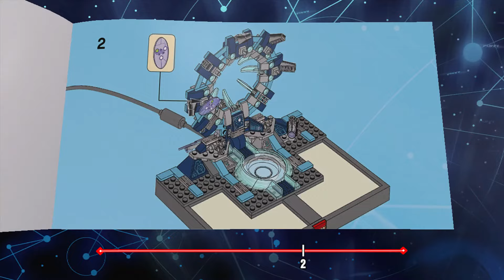Let's Play LEGO Dimensions Part 3: Defeating the Wicked Witch & The Shift Keystone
Today I'm playing some LEGO Dimensions!

In this part we enter the Wicked Witch's castle and battle her to secure the Shift Keystone!